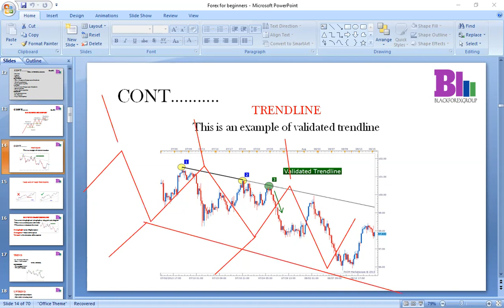UKWELI MCHUNGU KUHUSU BIASHARA YA FOREX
IIUNGE TELEGRAM

Make money while sleeping with this Affliate program My twitter account

Recommended brokers